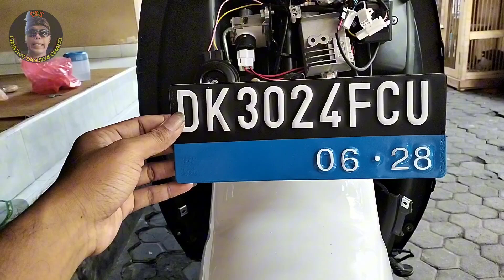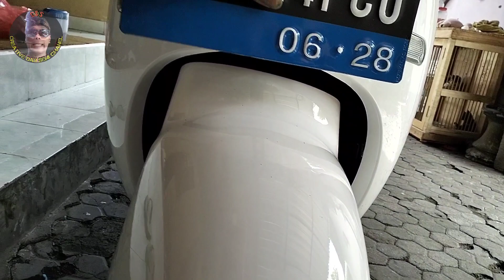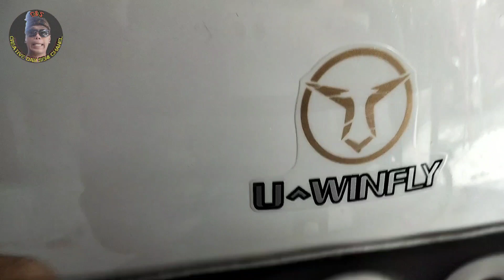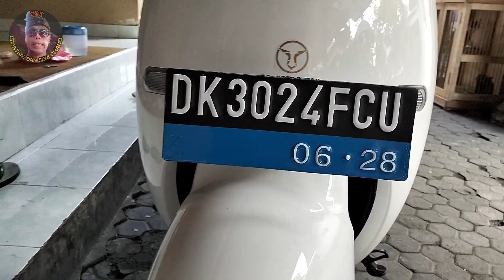cara buat dudukan plat ( kusus molis ) || TUTORIAL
cara membuat dudukan plat untuk molis
yang tidak di lengkapi dudukan plat
simak videonya untuk mengetahui cara buatnya,dengan mengunakan bahan bekas..